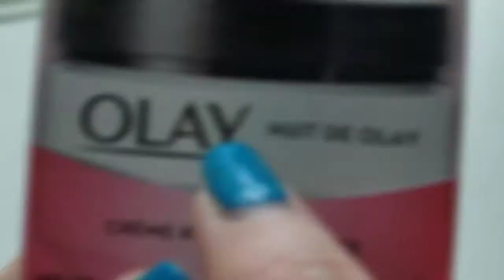video ASMR 1 minute makeup TAPPING for SLEEP (FAST) 💄😴😇